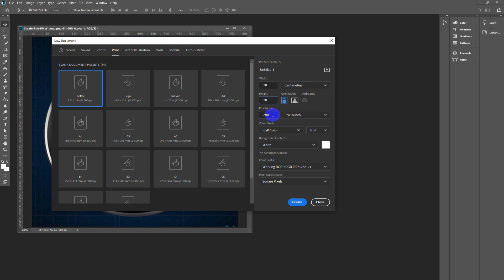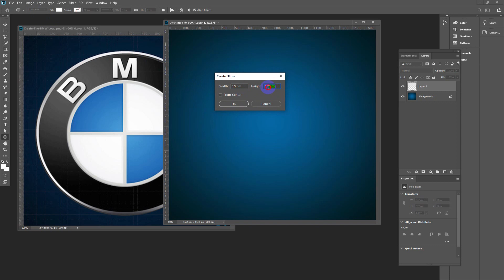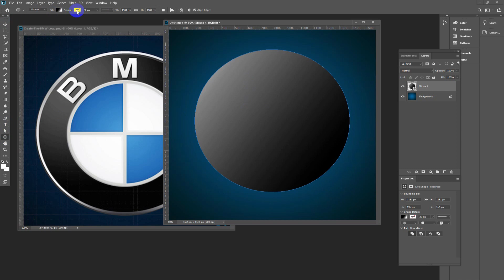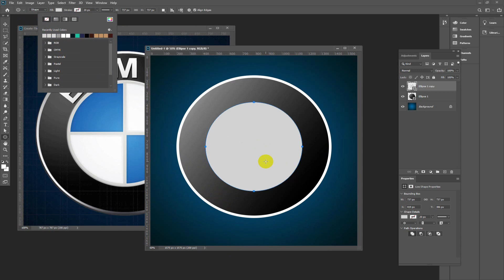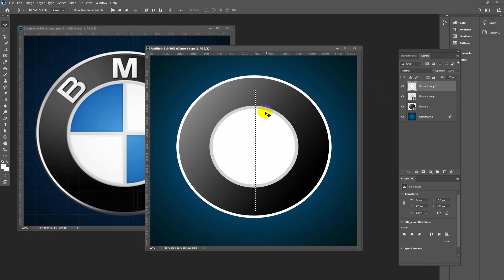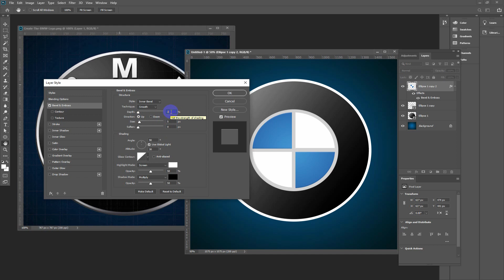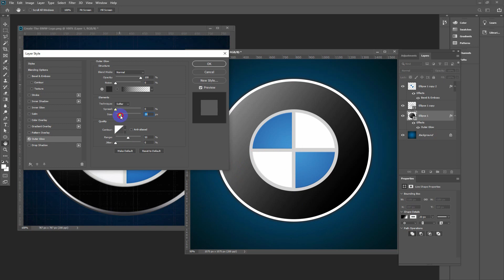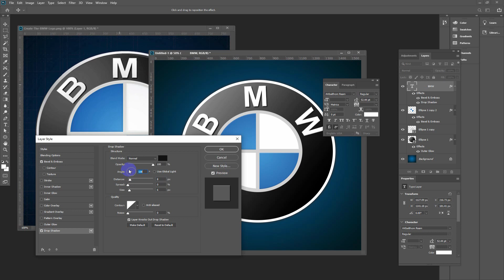How to Create Logo BMW in Adobe Photoshop 2020 Speak Khmer